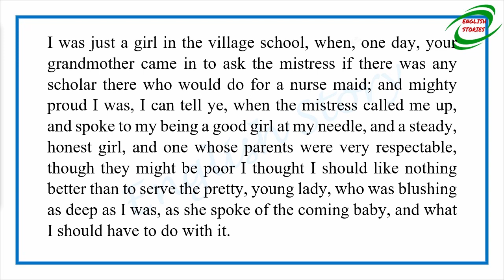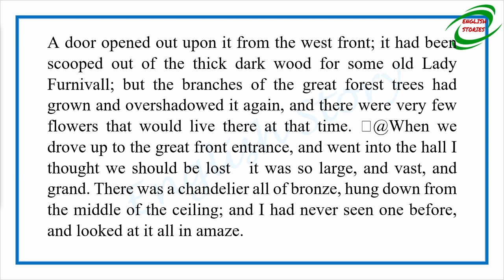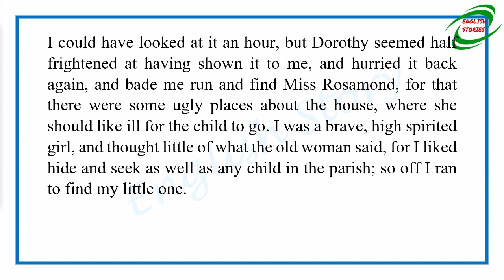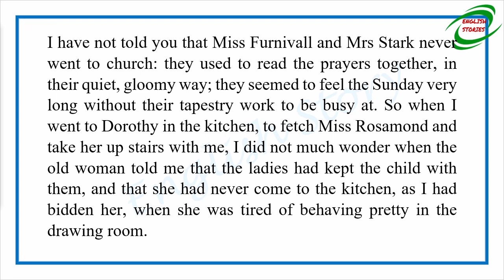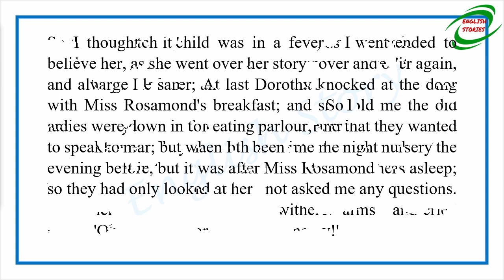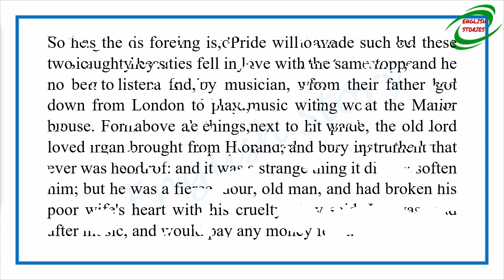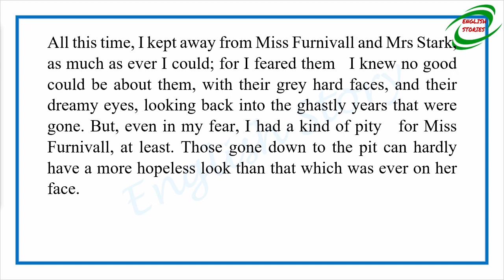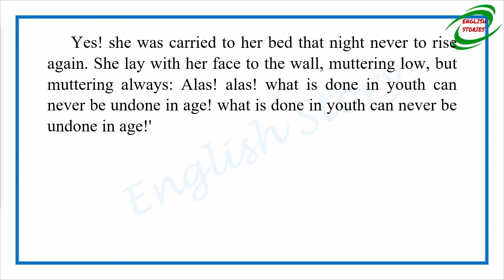Learn English Through Story - The Old Nurse's Story by Elizabeth Gaskell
Story title: The Old Nurse's Story
Author: Elizabeth Gaskell